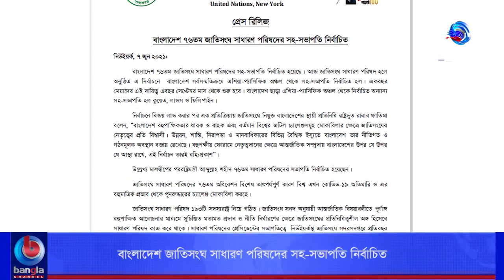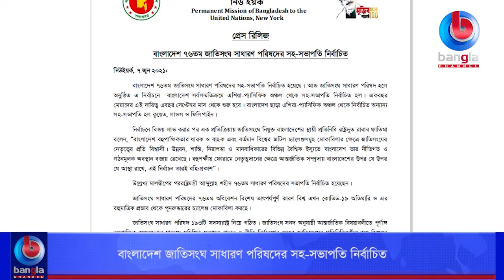জাতিসংঘ সাধারণ পরিষদের সহ-সভাপতি নির্বাচিত হয়েছে বাংলাদেশ